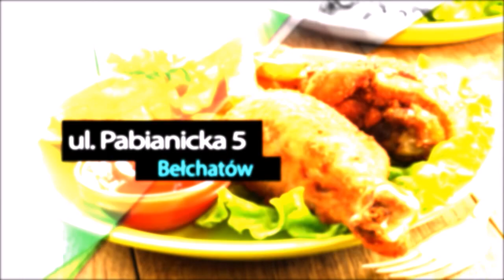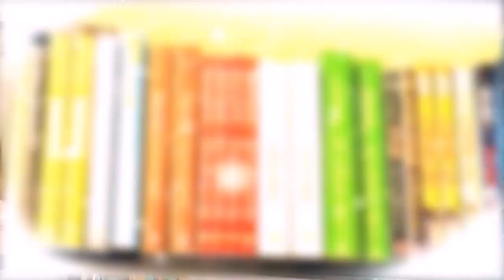Bełchatów POWER DANCE 2013 - iTVBełchatów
VI Ogólnopolskie Spotkania Taneczne "Bełchatów Power Dance" odbyły się 30 listopada 2013 roku. Podczas imprezy zaprezentowały się formacje oraz mini formacje w dwóch kategoriach tanecznych.
Powiedz o tym znajomym !